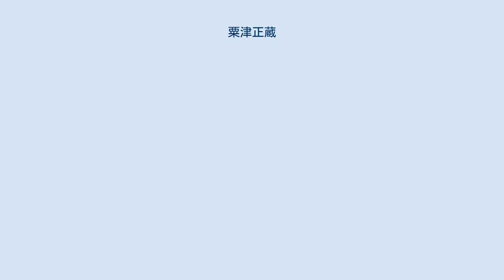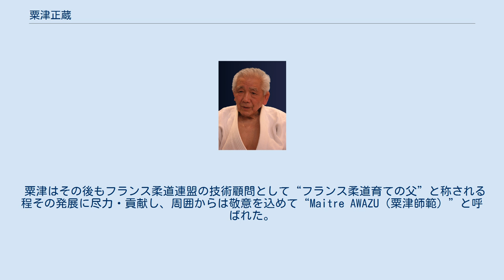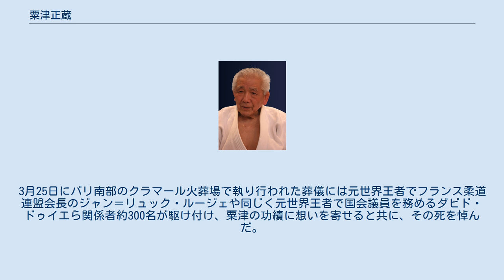粟津正蔵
粟津 正蔵（あわづ しょうぞう、1923年4月18日 - 2016年3月17日）は、日本の柔道家（講道館九段）。
 戦前から戦後にかけての現役選手時代は明治神宮競技大会や全日本選手権大会等で活躍。
1950年代以降はフランスにおいて半世紀以上に渡り柔道を指導し、その礎を築いた。
その功績から1999年にはフランス政府よりレジオンドヌール勲章を受賞し、“フランス柔道育ての父”として知られている。
 現在の京都府京都市山科区安朱東海道町に生まれる。
5歳で柔道を始め、小学生の頃から全国有数の強豪校である市立第一商業学校（現・市立西京高校）に出入りして稽古に汗を流し、そのまま同校へ進学。
 市立第一商業学校時代には1年生の頃から活躍しその黄金期の立役者となったほか、平野時男や大館三郎らと共に京都府代表として出場した1939年と1949年の明治神宮競技大会柔道競技（中等学校の部・団体戦）では連覇を果たしている。
 太平洋戦争による1年半の徴兵生活を経て、復員後は京都簡易保険局に勤める傍ら立命館大学夜間学部に入学し、念願だった勉学に勤しんだ。
一方で再び斯道を志し、京都府代表として出場した1948年の第1回全日本選手権大会では2回戦を勝ち抜いて3回戦で伊藤徳治6段に屈するもベスト8に残る活躍を見せ、雪辱を誓う翌49年の第2回大会では初戦で山口利雄6段に敗れたものの、京都の粟津としてその名を全国に知らしめた。
 また、この頃には“フランス柔道生みの親”と知られる川石酒造之助と偶然知り合い、その後、栗原民雄の知遇を得てフランスに渡り川石の助手として柔道の普及・振興に尽力する事となった。
 1950年に神戸港を出港し約1月の航海を経てマルセイユに到着、川石酒造之助や当時のフランス柔道連盟会長であるポール・ボネモリらの歓迎を受けた。
 到着2日後には早速12人掛の荒業を行うなどしてフランス人柔道家達を驚嘆せしめ、川石の経営する柔道場やスポーツクラブの名門・ラシン・クラブ・ド・フランスにて指導を行った。
フォントネー＝オー＝ローズに居を構え、ナショナルチームのコーチにも就任してアンリ・クルティーヌやベルナール・パリゼ等を欧州王者に育て上げたほか、1964年の東京五輪ではフランスチームのコーチとしてこれに参加している。
 一方で、1951年に国際柔道連盟が設立されたのを機に日本人柔道家達がフランスを訪れる機会が増えてくると、粟津は妻と共にこの受け皿として手腕を発揮した。
即ち、空港への送迎は勿論の事、宿舎の手配や道場への移動、食事の提供、試合会場へのおにぎり差し入れ等、その献身的な面倒見の良さには枚挙に暇（いとま）が無かったという。
 1967年のミュンヘン五輪ではフランス代表のジャン＝ジャック・ムニエル、ジャン＝ポール・コシュ、ジャン＝クロード・ブロンダニの3人が銅メダルを獲得し、後に世界有数の柔道強豪国に数えられる事となるフランスの躍進を印象付ける大会となった。
 また天理大学の参与も務めており、自身も寝技（特に固技）に長じていた関係で細川伸二には「寝技をやれば世界を獲れる」と進言しており、細川自身も、1984年のロサンゼルス五輪の決勝戦で相手選手を横四方固で抑えている間、粟津の微笑んでいる顔が脳裏を横切ったと語っている。
これらの功績から、1976年1月に8段位を、2002年4月に9段位を拝受。
9段への昇段に試合し粟津は、柔道界やそれまで携わった人々への謝意を述べつつ、「柔道は東洋より世界を照らす」と記している。
 粟津はその後もフランス柔道連盟の技術顧問として“フランス柔道育ての父”と称される程その発展に尽力・貢献し、周囲からは敬意を込めて“Maitre AWAZU（粟津師範）”と呼ばれた。
当初1年間の柔道指導という約束で渡仏した粟津は、いつしか60年以上の歳月をフランスで過ごしていた。
 このように日本とフランスとの懸け橋として活躍した実績が認められ1993年に日本国政府より勲五等双光旭日章を、1999年にフランス政府より同国最高の栄誉であるレジオンドヌール勲章（シュヴァリエ）を、それぞれ受章している。
 生涯現役を貫き90歳を越えてなおフランス柔道界の重鎮として活躍した粟津だったが、2016年3月に老衰のためパリにある自宅で死去。
3月25日にパリ南部のクラマール火葬場で執り行われた葬儀には元世界王者でフランス柔道連盟会長...